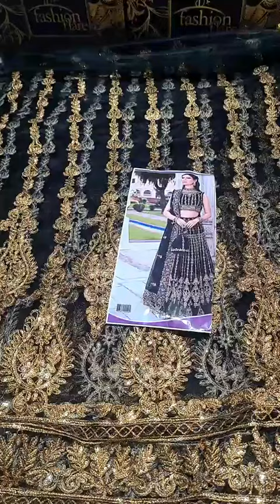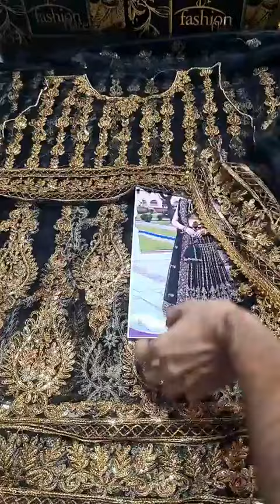𝗞𝗮𝗻𝘄𝗮𝗹 𝗠𝗮𝗹𝗶𝗸 𝗕𝗿𝗶𝗱𝗮𝗹 𝗔𝗮𝗿𝗶𝘇𝗼𝗼 𝗖𝗼𝗹𝗹𝗲𝗰𝘁𝗶𝗼𝗻 𝗖𝗛𝗔𝗡𝗗𝗡𝗜 𝗡𝗲𝘁 - 𝟬𝟳𝟳𝟰𝟵 - 𝗡𝗲𝘄 𝗔𝗿𝗿𝗶𝘃𝗮𝗹,